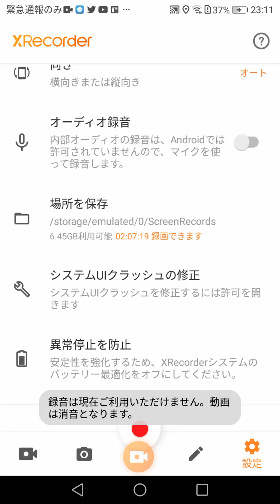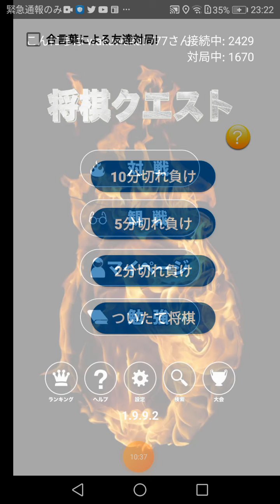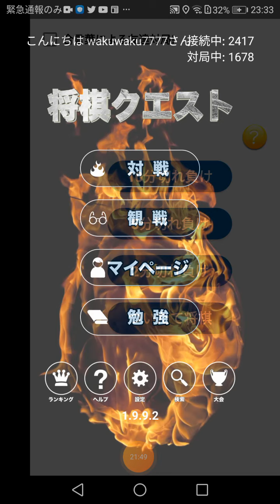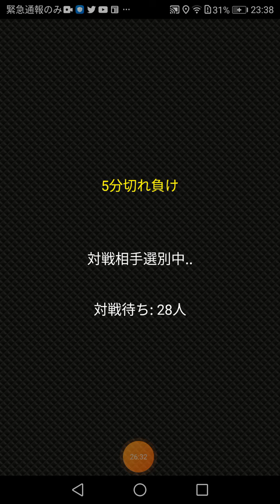2020年7月19日